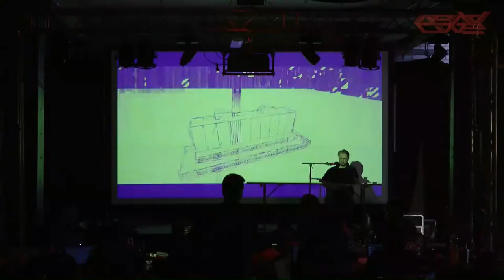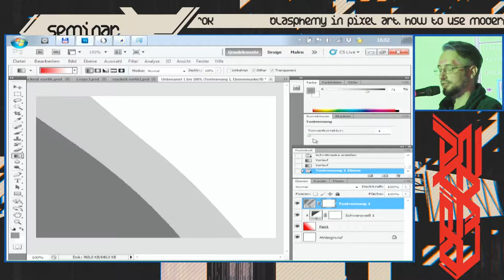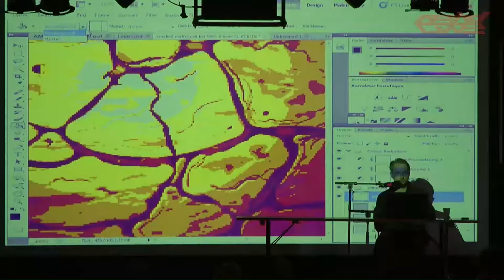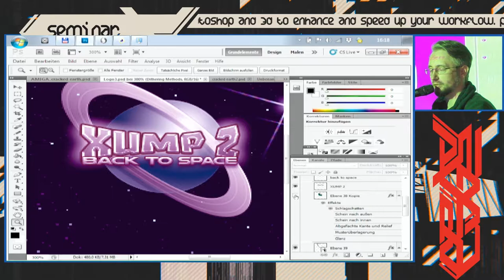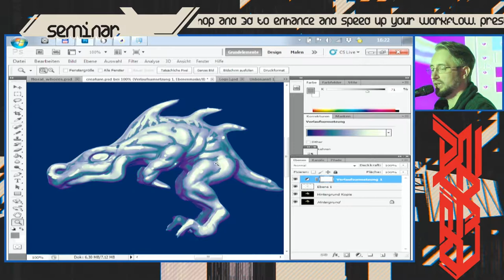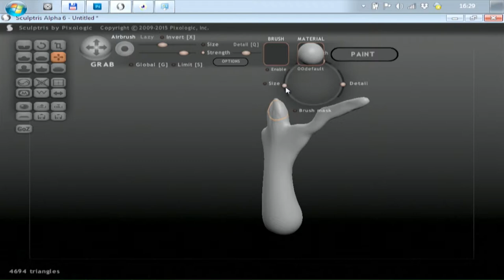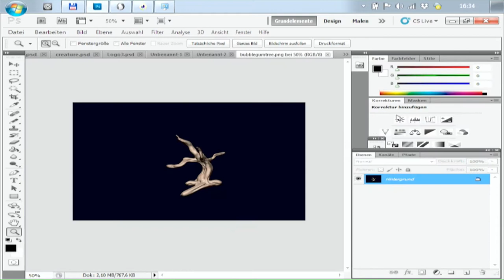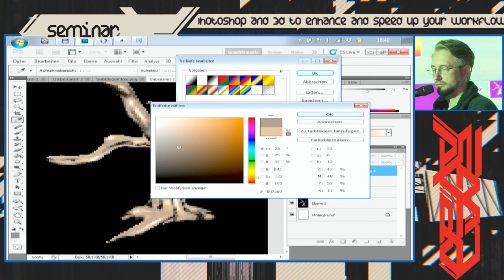Deadline Demoparty 2018 - Ragnarok Seminar: Modern techniques in pixelgrapics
Modern techniques in pixelgrapics.